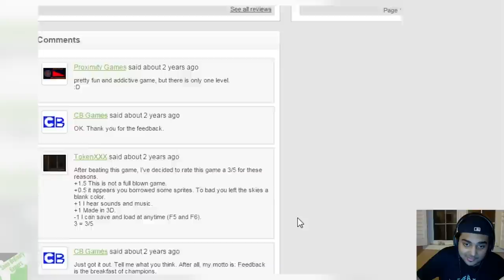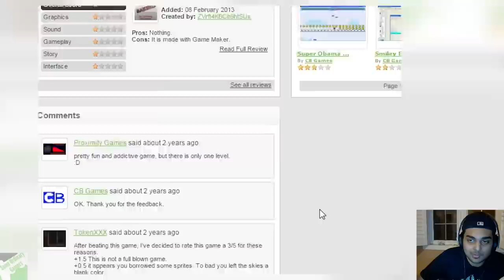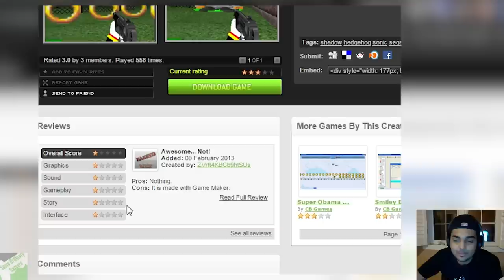Shadow The Hedgehog: Anti-Terrorist Force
Hello guys and gals, me Mutahar again! This time we play on the edge... literally! Shadow gets called into stop some kind of threat and save a mayor that looks like M. Bison from that horrible Street Fighter movie... will he survive? Find out!